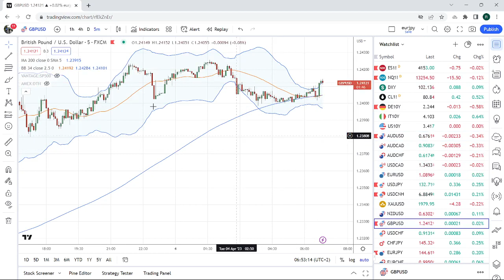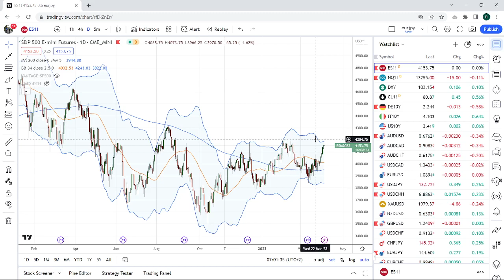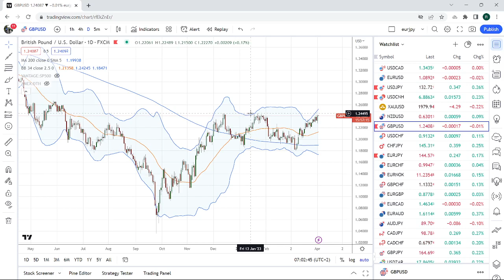FOREX & CRYPTO TRADING Apr 04th an institutional view for individual traders from PrivateerFX